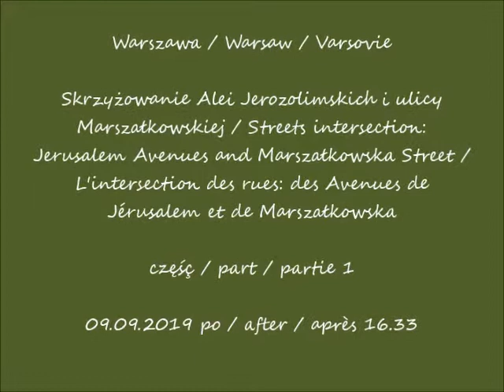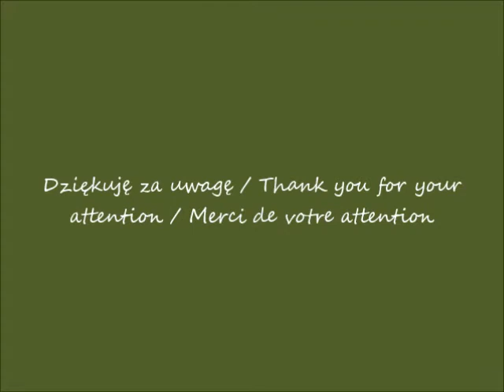2019 09 09 Warszawa skrzyżowanie ulic al Jerozolimskich i Marszałkowskiej po 16 33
Skrzyżowanie Alei Jerozolimskich i ulicy Marszałkowskiej / Streets intersection: Jerusalem Avenues and Marszałkowska Street / L'intersection des rues: des Avenues de Jérusalem et de Marszałkowska
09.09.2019 po / after / après 16.33